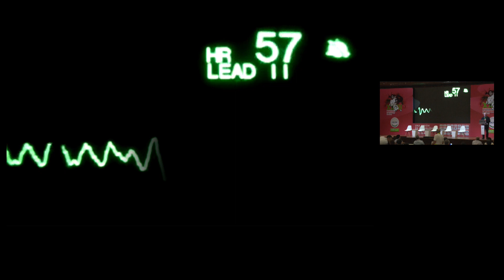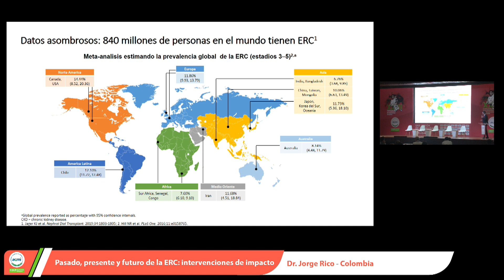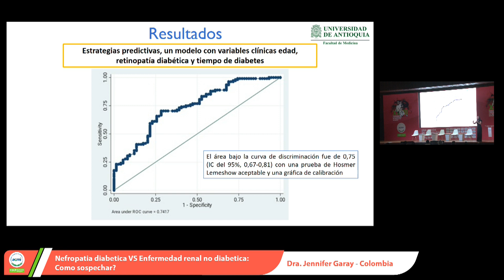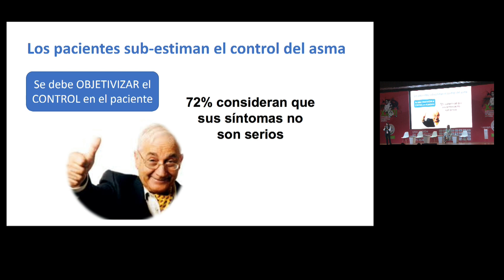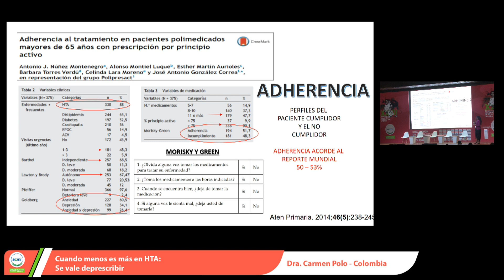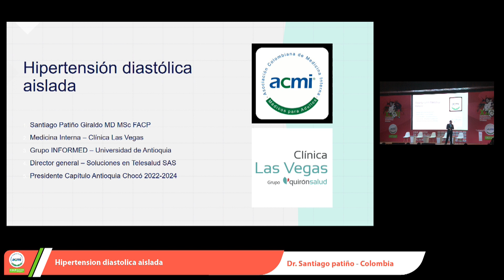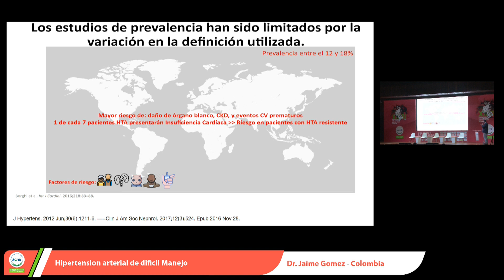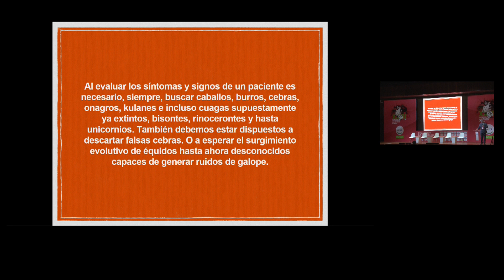XXVII Congreso Colombiano de Medicina Interna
Salón Barichara - Dia jueves 11 agosto